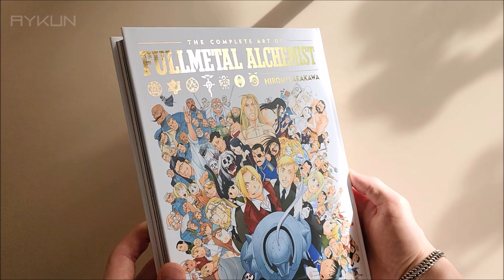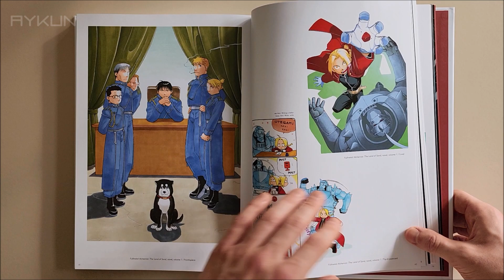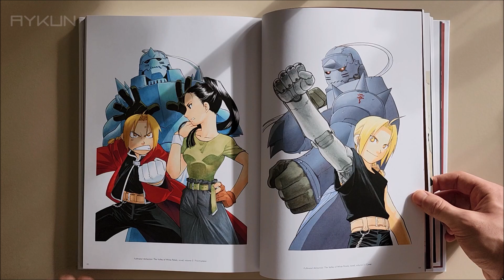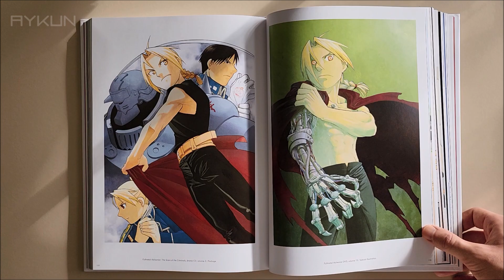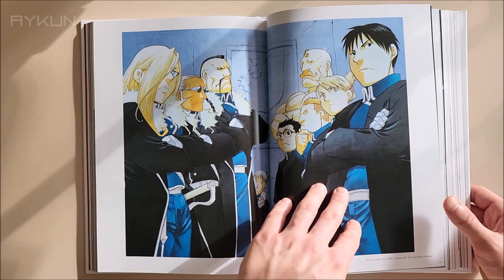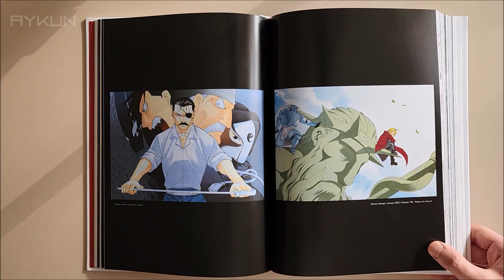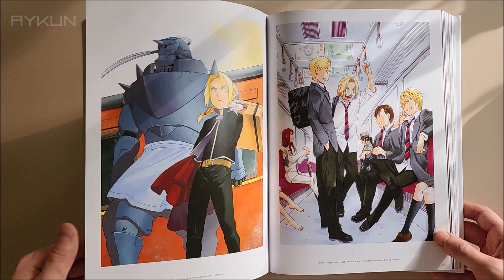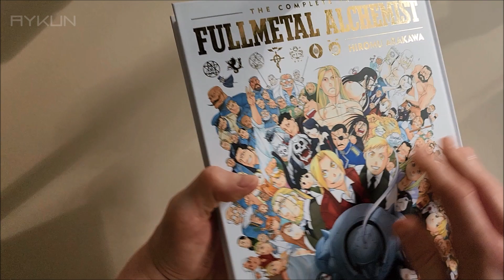The Complete Art of Fullmetal Alchemist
A stunning, high quality 288-page artbook I should've gotten sooner. Worth it? See for yourself.

''This massive hardcover collection contains all the Fullmetal Alchemist color artwork by manga artist Hiromu Arakawa from 2001 to 2017, including the series’ entire run and beyond! The Complete Art of Fullmetal Alchemist contains over 280 pages of gorgeous full-color illustrations, including all the original chapter title pages, the graphic novel covers for the single-volume and collected editions, portraits of the main characters, and promotional artwork. Includes an exclusive interview and a special step-by-step illustration creation discussion with Hiromu Arakawa.''

Story and Art by Hiromu Arakawa
Release - November 13, 2018
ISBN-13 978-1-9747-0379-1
Trim Size - 8 1/4 × 11 3/4
Imprint - VIZ Media
Length - 288 pages
Series - Fullmetal Alchemist
Category - Art Book
Age Rating - Not Rated

Rest Easy - Vans in Japan 0:00 - 3:24
Four More Weeks - Vans in Japan 3:39 - 6:44
Deep State - Vans in Japan 6:59 - 10:34
No Talk - VYEN 10:49 - 12:30
Inhale - VYEN 12:45 - 15:05